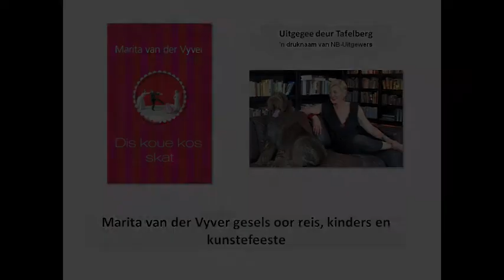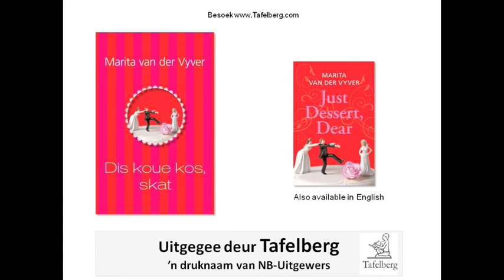Marita van der Vyver gesels oor reis, kinders en kunstefeeste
Die eerste van twee onderhoude met Marita; haar nuwe roman Dis Koue Kos, Skat het pas verskyn by Tafelberg.

The novel is also available in English, Just Dessert, Dear.